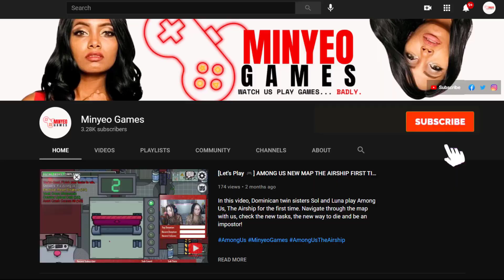SB19 BITZ MERCH SET UNBOXING (LATINAS REACTION) SHOW BREAK 4 ALL EP 4 - Minyeo Tv 🇩🇴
57% |||. 57.6K/100K
47% 47/100
In this video, Dominican twin sisters Sol and Luna react to Show Break S4 Ep 4. This is the episode where SB19 unbox BITZ merch set! What would the twins think about Pablo's kalat actions? Watch the video to find out!

👯‍♀️Minyeo TV hosts:
Luna:

👩‍💻Editor: Luna🌙

💸 GCASH
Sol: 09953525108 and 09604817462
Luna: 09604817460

57% |||. 57.6K/100K
 👉Discord server
WISHLIST (LAZADA)
(for an action camera with stabilizer).

👯‍♀️Our hosts:
Sol:
Kumu: atesol05